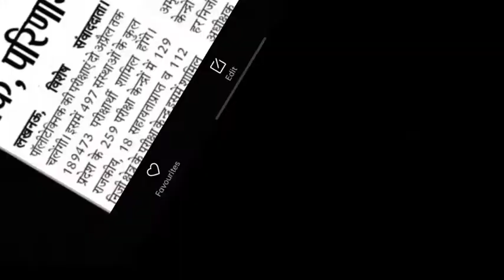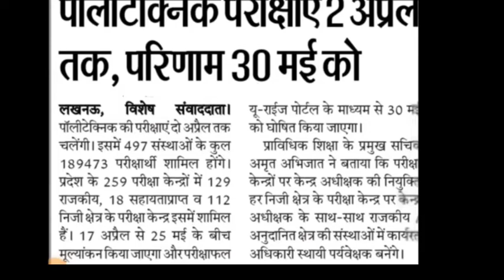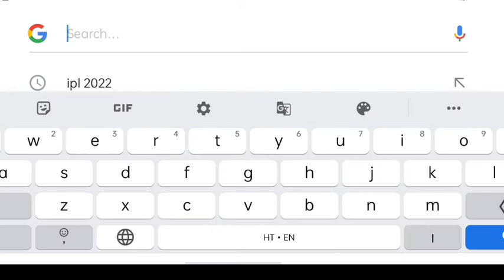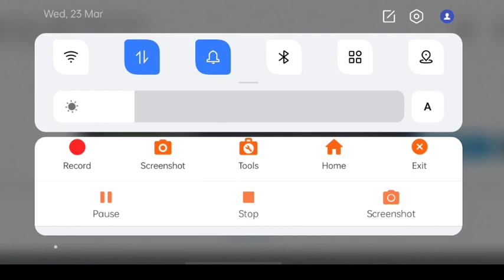BTEUP ODD SEM RESULT KAB AAYEGA 2021-22/BTEUP ODD SEM RESULT KAISE CHECK KRE/BTEUP LATEST NEWS TODAY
bteup exam result kab aayega
bteup odd sem exam result kab aayega
bteup odd sem results

1) Apne Doubt ki photo kheecho
2) Sawal ko crop karke send karo
3) Turant Video Solution pao

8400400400 par Whatsapp karke apne sabhi Doubt ko kardo out!!

all query